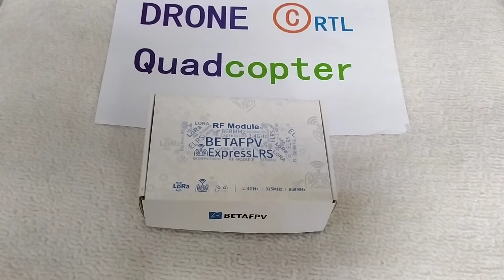1W ELRS 高頻頭 開箱 BETAFPV MICRO 1W ELRS 高頻頭 發射機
1W ELRS 高頻頭 開箱 BETAFPV MICRO 1W ELRS 高頻頭 發射機